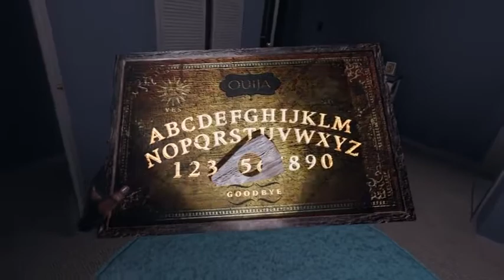OUIJA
Source of videos : TikTok app
Copyright by: TikTok app